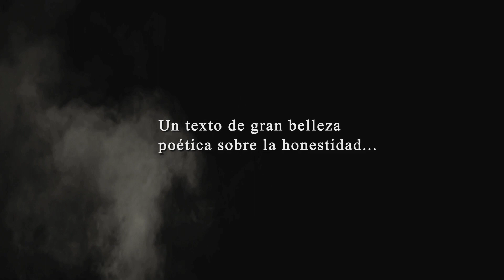El público_Vídeo promocional